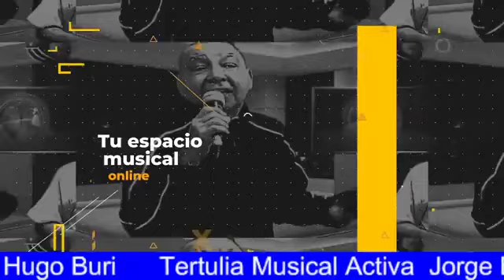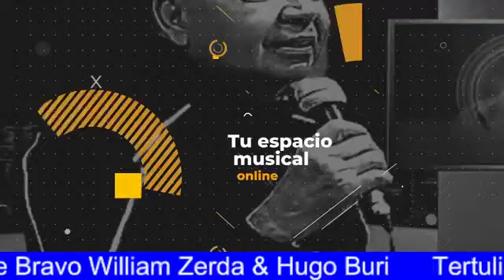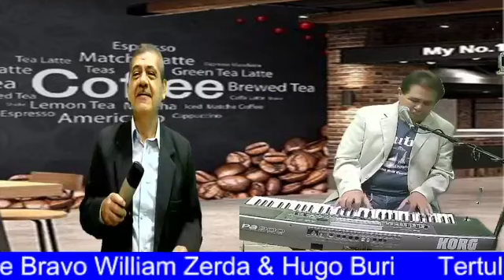TertuliaMusicalActiva Kfecito3 UncafeConLaTercera